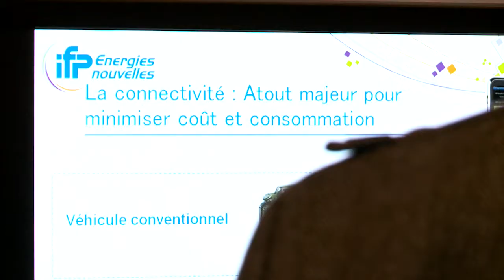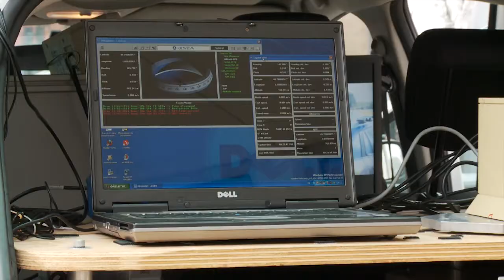Frédéric Cuvillier s'engage dans la mobilité de demain !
Ancienne mandature
3 juillet 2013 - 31 mars 2014
Philippe Martin
Ministre de l'Écologie, du Développement durable et de l'Énergie (MEDDE)

Le mardi 11 février 2014, Frédéric Cuvillier, ministre des Transports, de la Mer et de la Pêche, a organisé une conférence nationale sur le thème des transports intelligents, des dispositifs innovants appliquant les nouvelles technologies aux transports.

L'objectif de cette journée : stimuler les synergies publiques et privées pour assurer le développement de la filière, sous l'impulsion du Gouvernement. Le ministre a ainsi signé la convention portant création de l'institut VeDeCom.